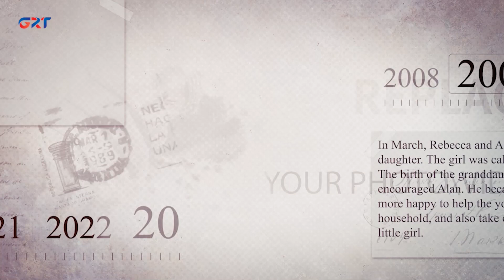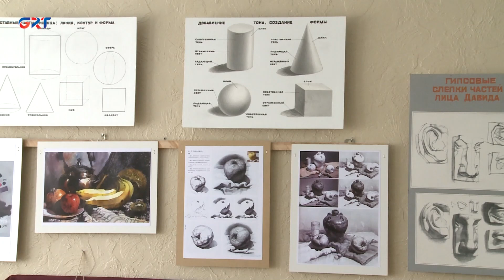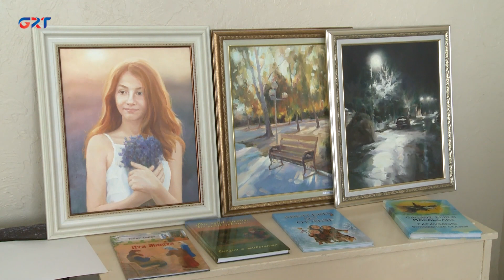Ecel Ecel | Жизнь, творчество и любимая профессия известного гагаузского художника Михаила Арабаджи